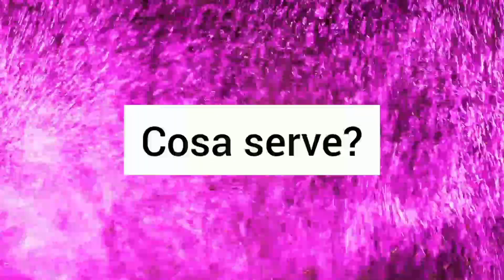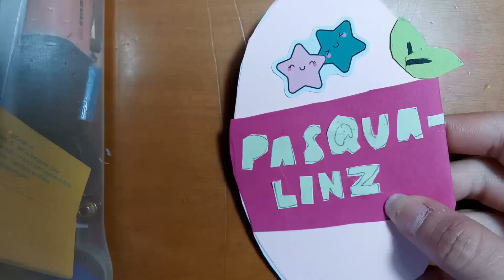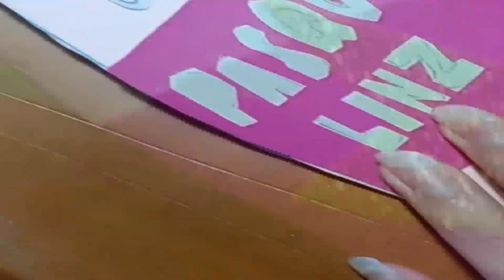Facciamo un Lavoretto di Pasqua!!!!🥚🐣🕊️🐰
Cosa serve?
- Carta da disegno bianca
- Cartoncino rosa pastello
- Cartoncino rosa scuro
- Cartoncino verde pastello
- Cartoncino verde
- Stella adesiva
- Stickers Stellazeta
- Forbici
- Matita HB o B
- Gomma bianca
- Nastro bi-adesivo
- Cartoncino azzurro pastello
- Pennarello numero 6 dei Marker
- Plastica trasparente
- Pennarello TrattoMemo per le lavagne
- ( Se vi serve per decorare) Colla glitterata colorata
- Pennarello rosso giotto

Lista Musiche:
1- Kyon - Candy Drop
Musicista: @iksonmusic
3- Kyon - Cream Soda
4- Kyon - Caramel Corn
5- WEARETHEGOOD - Mini Me